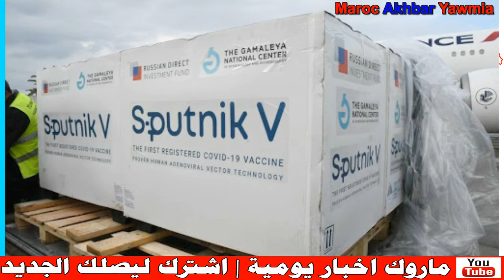مليون جرعة من اللقاح الروسي في طريقها إلى المغرب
Artiste : __url_artiste__